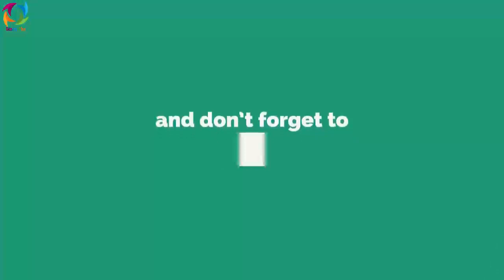خبر تازه : دوستم وارد صـ/ـحنه شد پیام جـ.ـنرال دوسـ.ـتم به کمیسیون و اشرف غنی ایا غنی ...؟